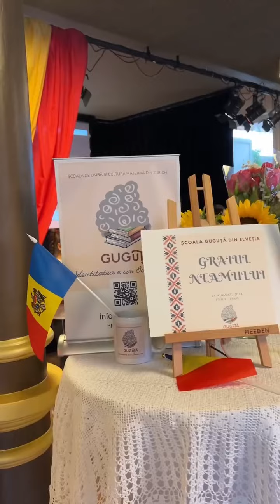Prezentarea cărții “Găinușa Nouă de la Ora Nouă” la Zurich, în Elveția, la invitația Școlii Guguță.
✨ Corectează pronunția copilului și învață-l să vorbească clar, corect și frumos limba română! 🥇

Detalii despre Cursurile de Dicție!